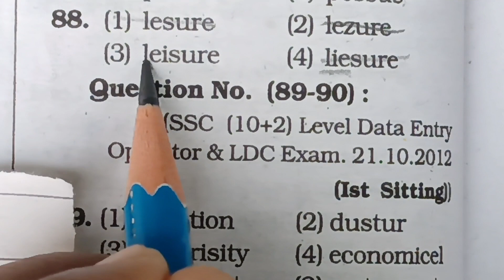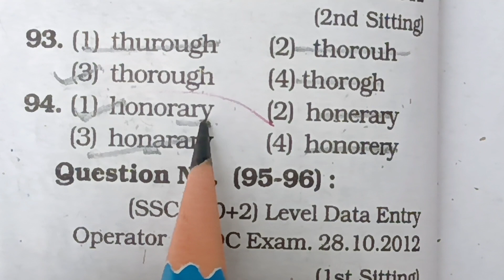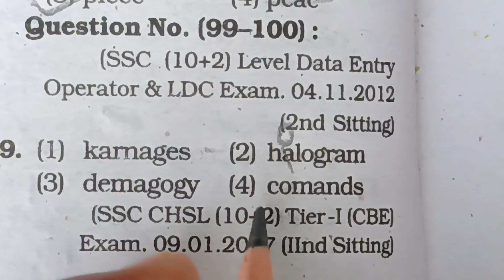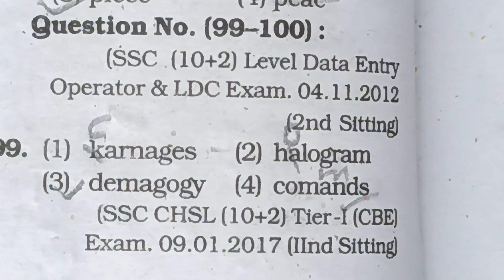Spell check ✅|| Previous year questions|| Important exam points for tgtpgt English exams